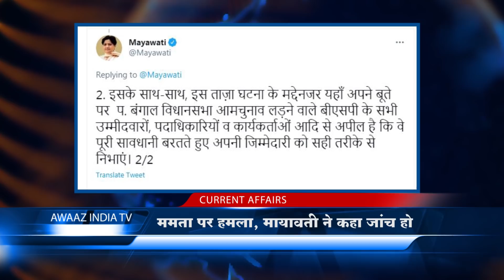ममता बनर्जी पर मायावती की ममता : Mayawati wish a speedy recovery to Mamta Banerjee : BSP West Bengal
Mayawati seeks high-level probe into 'attack' on Mamata Banerjee, The BSP chief also urged the members of her party in the poll-bound state to remain cautious.